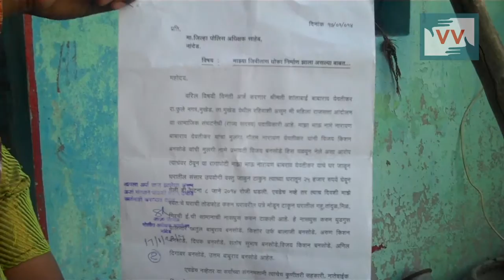Domestic Violence - Shanta Yevtikar reports for IndiaUnheard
Community correspondent Shanta Yevtikar reports from Maharashtra for Video Volunteers.